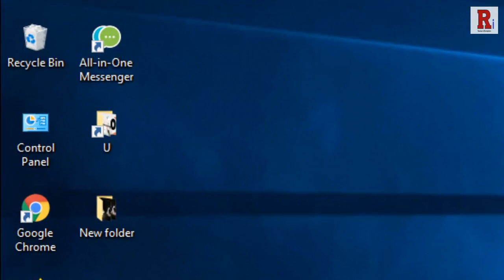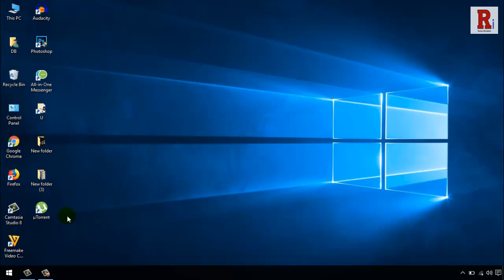How To Change Maximum Storage Size For Recycle Bin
This Tutorial Will Show You, How To Change Maximum Storage Size For Recycle Bin.